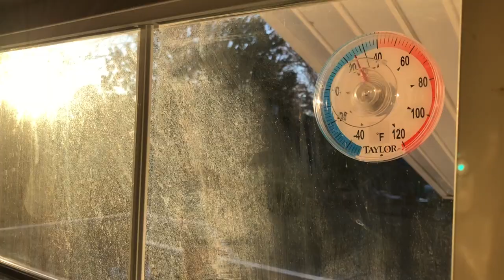Cold Weather Riding Gear & Clothing for Mountain Biking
It's January and it's cold. But it's also dry. The trails are in great shape and calling my name. So I've made a list of tips for gearing up to ride in the cold without busting your piggy bank open to buy some crazy expensive cold-weather cycling gear. I want to see what I already have in my closet that will work.